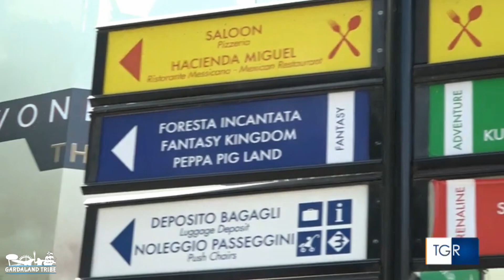Tg 3 Veneto - 25 Febbraio 2022 - Indagini maxi appalti